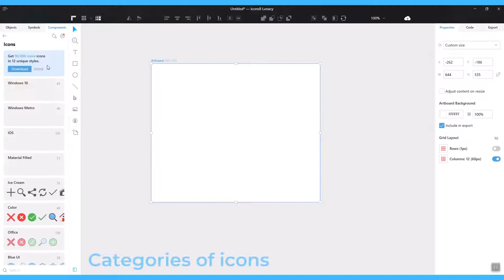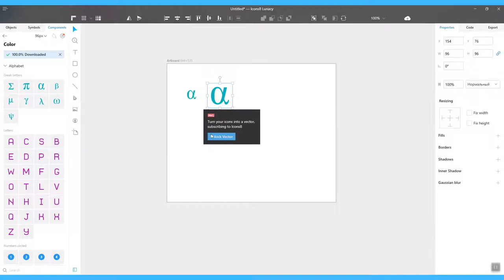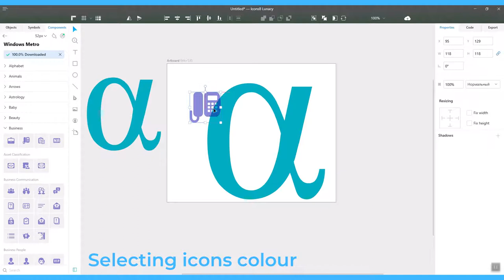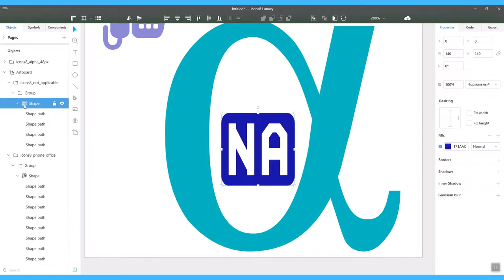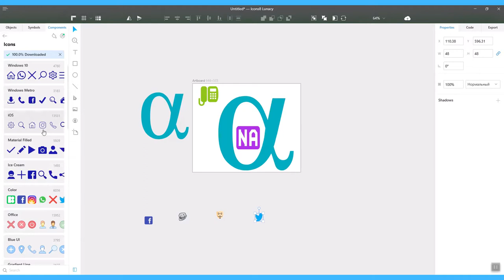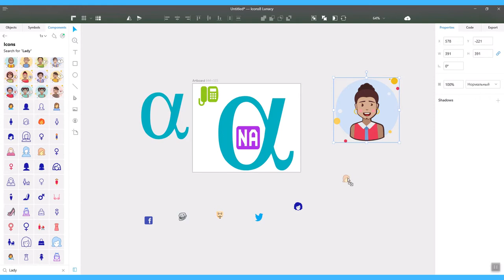Icons8 Icons in Lunacy 3.16+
This video will help you to know more about:

- Downloading the full base of icons 0:35
- Using the default size list 1:03
- Converting PNG to vector icons 1:17
- Using search 3:58

(Adding Moose photos, Removing links, Replacing photos with other photos, Searching for similar photos with two clicks)
(Adding OUCH! illustrations, Using vector illustrations instead of raster, Searching for similar illustrations with two clicks)